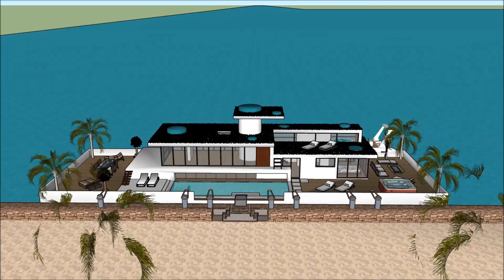casa flotante en españa Houseboats in Valencia Spain casa flotante Rental Hire houseboat living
The Houseboats in Valencia Spain casa flotante Rental Hire houseboat living on a contemporary floating mansion is made as a rent to user concept, where people can rent the Houseboat Barge Japan Mozambique Denmark China or elsewhere   Houseboats in Valencia Spain casa flotante Rental Hire houseboat living on a contemporary floating mansion includes an Extravagant Barge Design ready for the extravagant user to rent the barge Houseboat in Japan China Dubai New York or elsewhere world wide.

The casa flotante españa Houseboats in Valencia Spain casa flotante Rental Hire houseboat living on a contemporary floating mansion has three level plans with basement underneath it, which consist all the facilities needed for the renter. The Houseboat Barge has a unique modern contemporary design with unique architectural features. It has its own lounge area with gorgeous view of the bay.